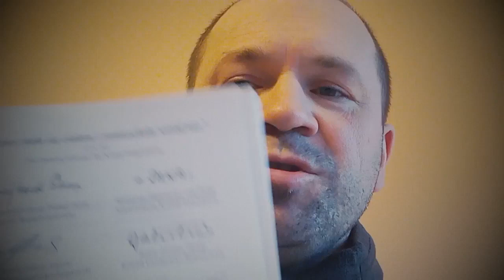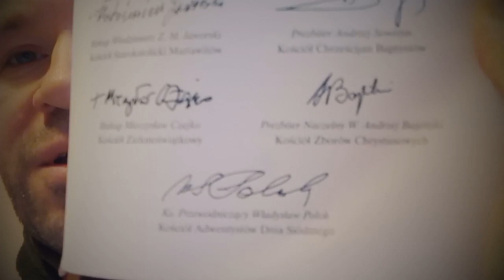40 powodów dla których NIE jestem świadkiem Jehowy cz 18 U042 Zielone Niwy